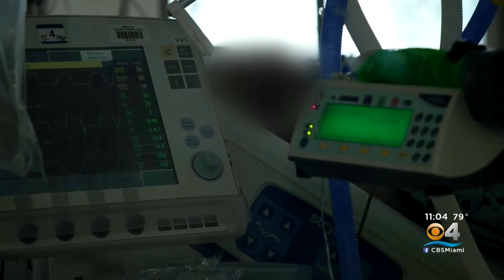Researchers Hard At Work Looking For Coronavirus Treatment Options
CBS4's Ty Russell reports Gov. Ron DeSantis has joined President Donald Trump in promoting an anti-malaria drug to help really sick coronavirus patients.